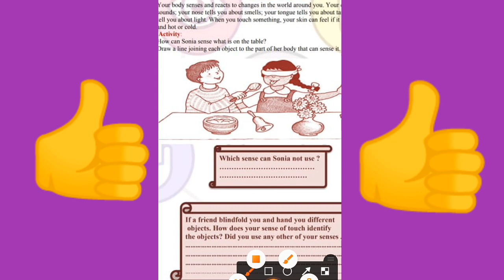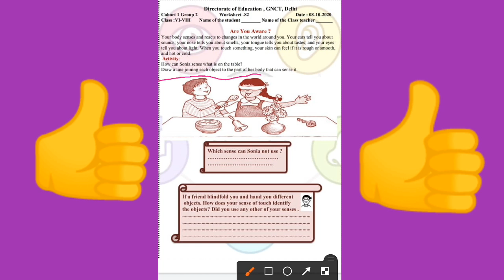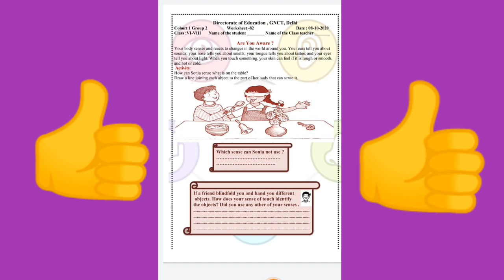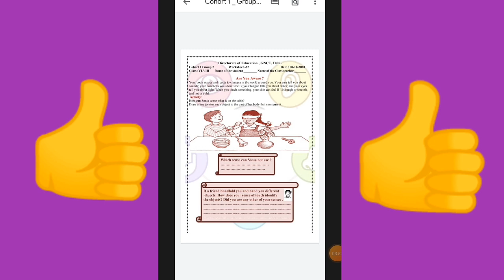worksheet 82 English ki.6.7.8.class.6 class.